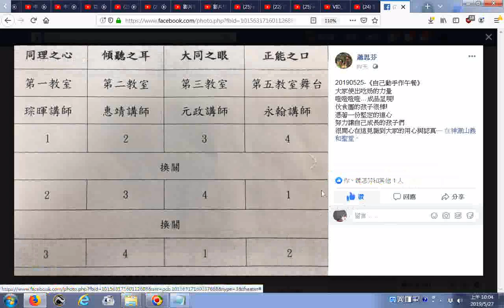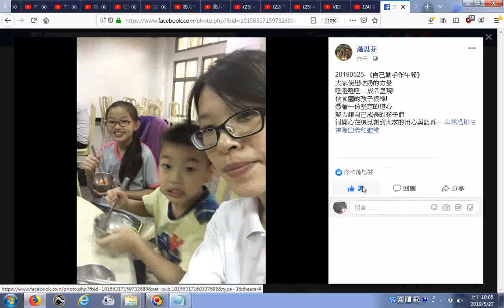20190525、26神源山義和聖堂兩天一夜伙食團成長營